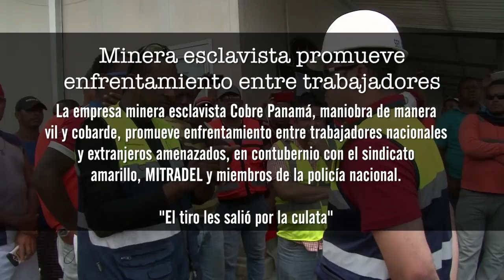Minera esclavista promueve enfrentamiento entre trabajadores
La empresa minera esclavista Cobre Panamá, maniobra de manera
vil y cobarde, promueve enfrentamiento entre trabajadores nacionales
y extranjeros amenazados, en contubernio con el sindicato
amarillo, MITRADEL y miembros de la policía nacional.

"El tiro les salió por la culata"